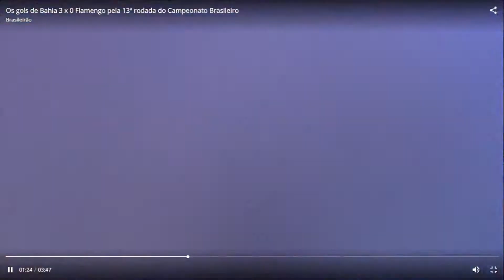Bahia passa por cima do Flamengo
Gilberto não toma conhecimento do super elenco do Flamengo e mete 3x0 e Bahia atropela o Flamengo em jogo realizado na casa do Bahia.